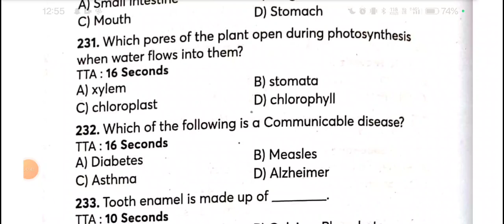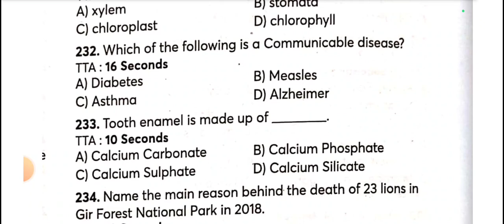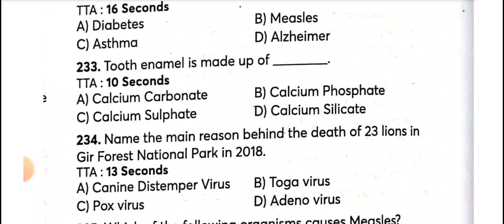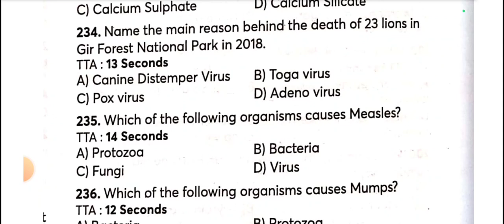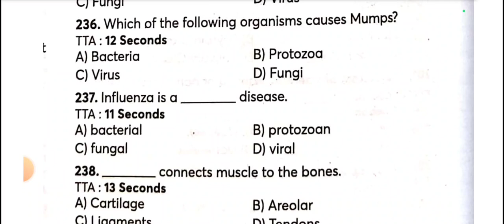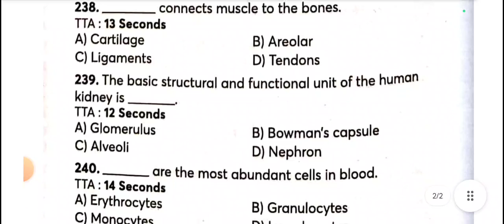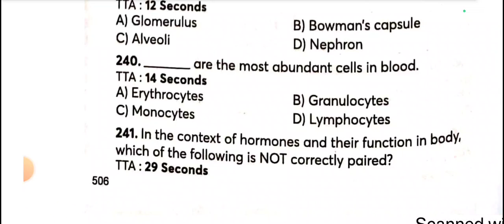Gk for Jkssb|Science top 500 questions for Jkssb|Jkssb most expected question